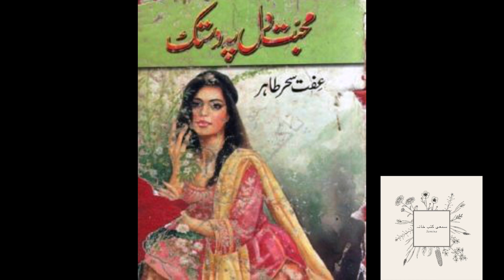Mohabbat Dil Pe Dastak / محبت دل پہ دستک by Effit Seher Tahir Part 7